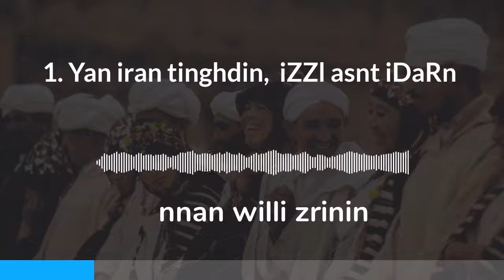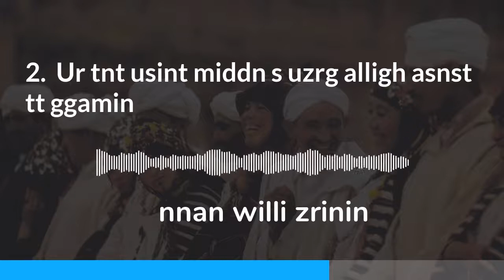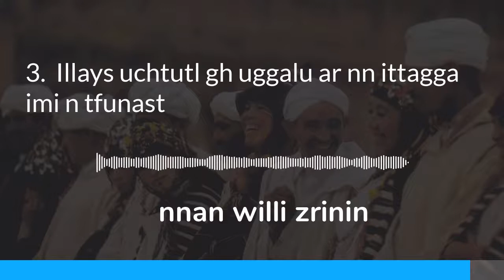Amazigh Proverbs ⵉⵡⴰⵍⵉⵡⵏ ⵙ ⵜⵎⴰⵣⵉⵖⵜ أمثال أمازيغية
The video contains three common Amazigh proverbs. Check them out:

1. ⵡⴰⵏⵏⴰ ⵉⵔⴰⵏ ⵜⵉⵏⵖⴷⵉⵏ, ⵉⵥⵥⵍ ⴰⵙⵏⵜ ⵉⴹⴰⵕⵏ
wanna iran tinghdin, iZZl asnt iDaRn

2. ⵓⵔ ⵜⵏⵜ ⵓⵙⵉⵏ ⵎⵉⴷⴷⵏ ⵙ ⵓⵣⵔⴳ ⴰⵍⵍⵉⵖ ⴰⵙⵏⵙⵜ ⵜⵜ ⴳⴳⴰⵎⵉⵏ
Ur tnt usin middn s uzrg alligh asnst tt ggamin

3. ⵉⵍⵍⴰⵢⵙ ⵓⵛⵜⵓⵜⵍ ⵖ ⵓⴳⴳⴰⵍⵓ ⴰⵔ ⵏⵏ ⵉⵜⵜⴰⴳⴳⵯⴰ ⵉⵎⵉ ⵏ ⵜⴼⵓⵏⴰⵙⵜ
illays uchtutl gh uggalu ar nn ittagga imi n tfunast